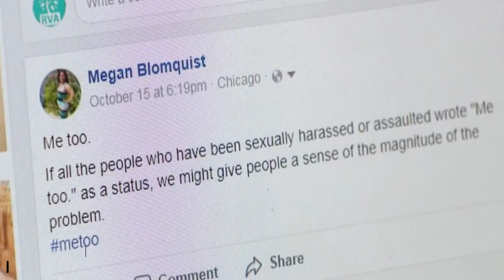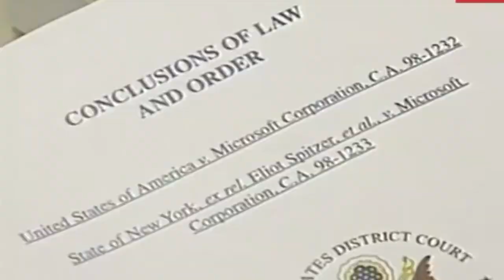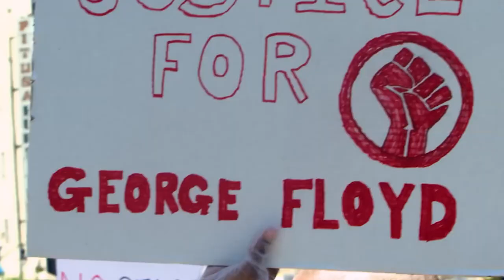Top 10 Moments of Famous People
In this video, we break down Top 10 Moments of Famous People.